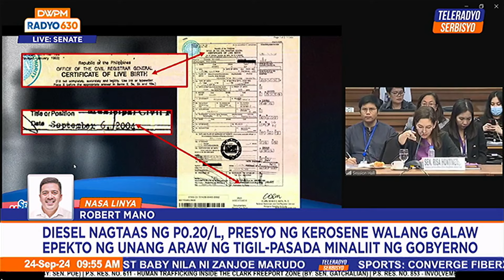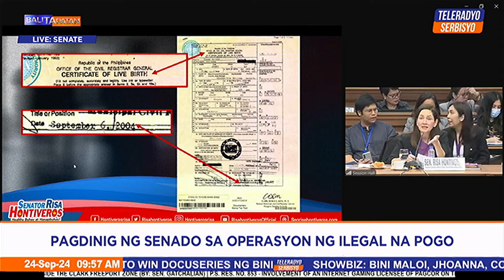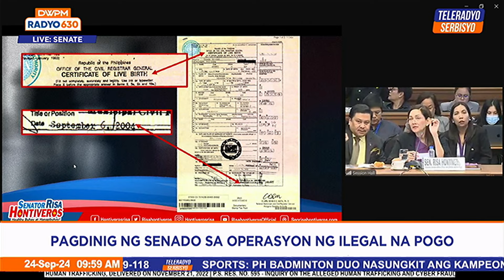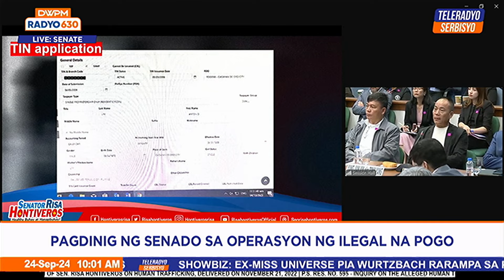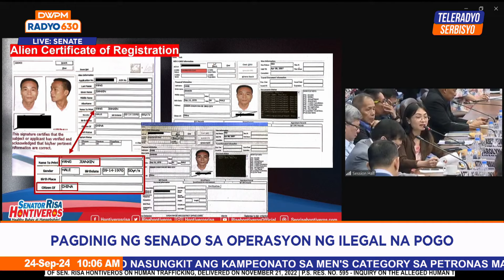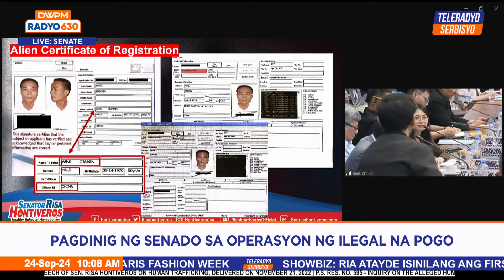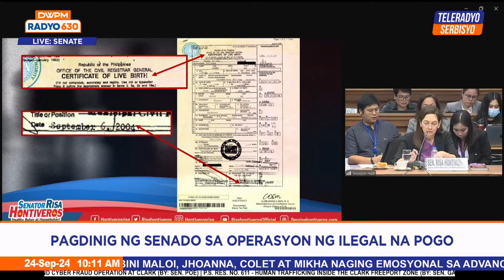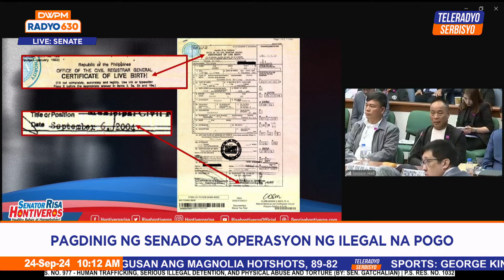Balitapatan | Teleradyo Serbisyo (24 September 2024)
Balikan ang tapatan sa mga maiinit na balita sa umaga kasama sina Peter Musñgi at Rica Lazo sa Balitapatan.